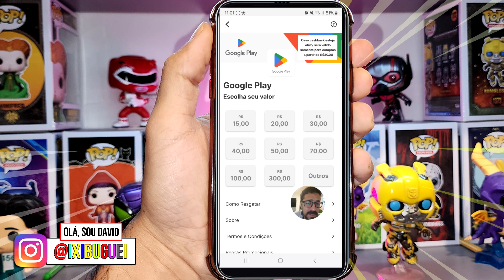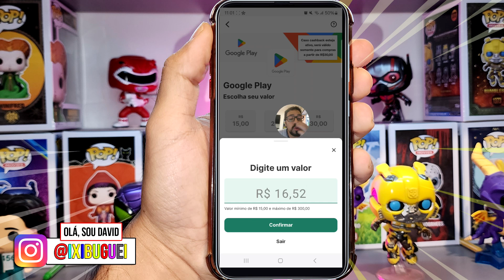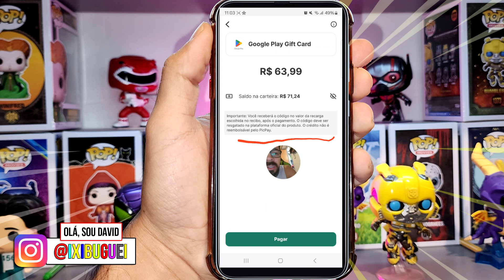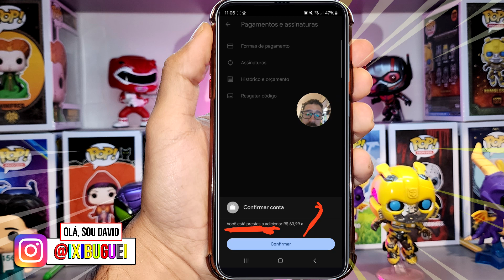📱 COMO COMPRAR GIFT CARD E ESCOLHER O VALOR ( PICPAY ) E COMO RESGATAR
Como escolher o valor que quero pagar no gift card android, e como resgato para adicionar valor ao saldo final na google playstore. Gift card com valor personalizável.

Obs: o valor mínimo é de 15